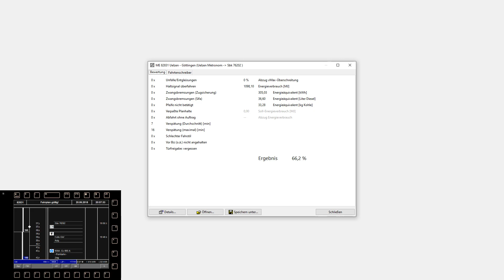Führerstandsmitfahrt | BR 146 METRONOM | ME 82831 Uelzen - Göttingen | ZUSI 3 #12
➖➖➖➖➖➖➖➖DETAILS➖➖➖➖➖➖➖➖➖➖
🚆 Fahrzeug: BR 146
🚆 Gesamt-Zuglänge: 181 Meter
🚆 Bremshundertstel: 164%
🚆 Gesamtmasse: 422t
🚆 Vmax: 160 Km/h
🚉 Zugnummer: ME 82831 Uelzen - Göttingen
 Strecke: Lehrte_Harburg